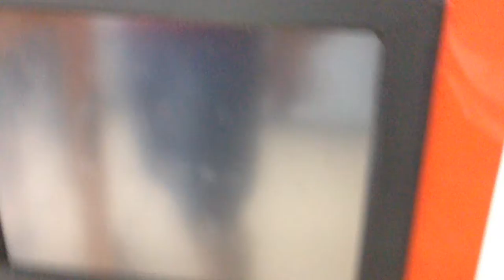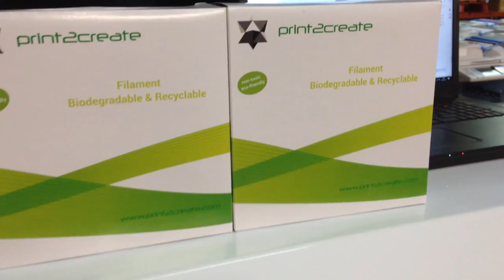3D Printer - Turbine - DIYChannel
**SAFETY FIRST

3D Printer - Turbine